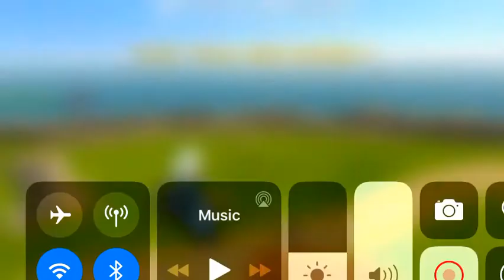One Shot Noob!! Rocket Royale #82